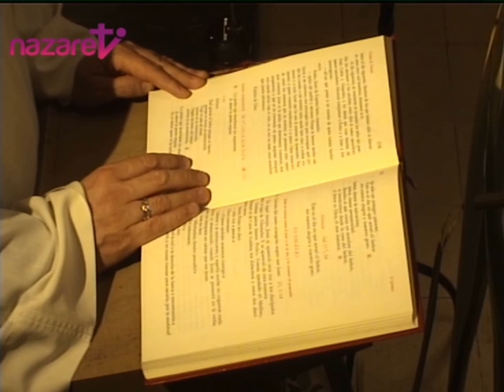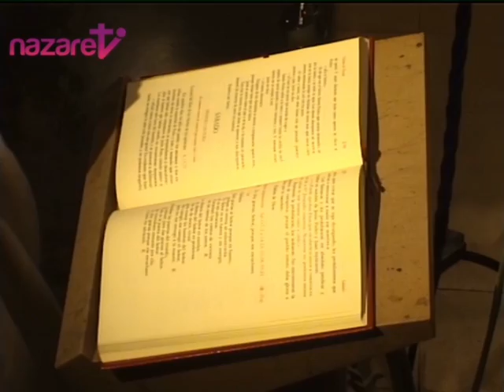Santa Misa del día viernes 21 de abril de 2017 (de nazaret.tv)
Nazaret TV te ofrece la Santa Misa de hoy, viernes 21 de abril de 2017, desde la Parroquia de la Inmaculada Concepción en Barcelona. Preside el P. Jorge María Gil,o.carm.